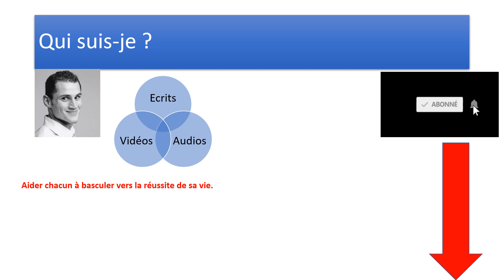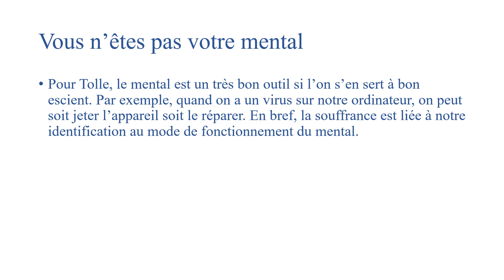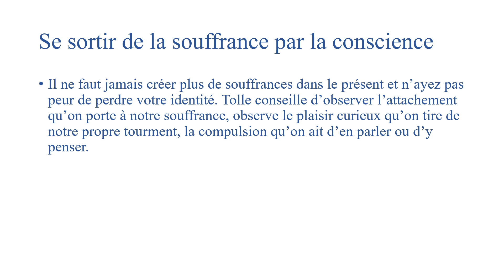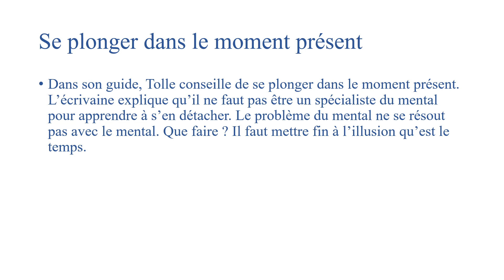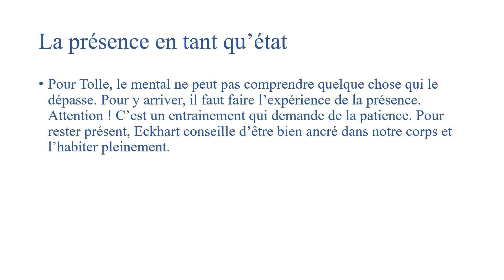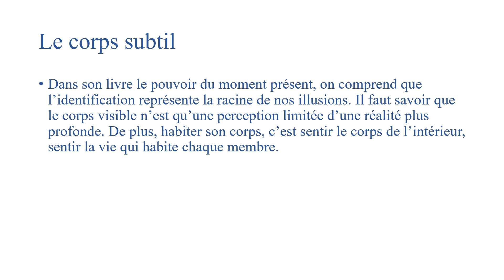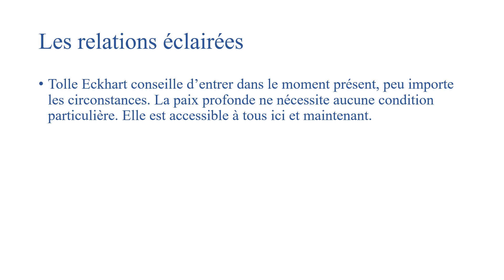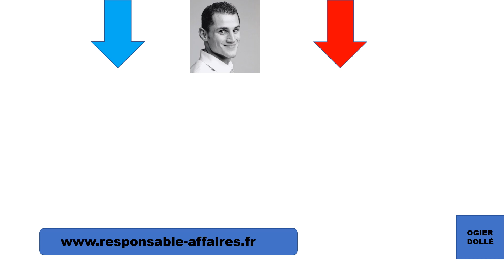7 clés du livre le pouvoir du moment présent de eckhart tolle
Clique-ici pour découvrir 7 clés du livre le pouvoir du moment présent de eckhart tolle.
Qu'as-tu le plus apprécié dans cette vidéo ?
Dis-le moi dans les commentaires !

Mots clés recommandés: